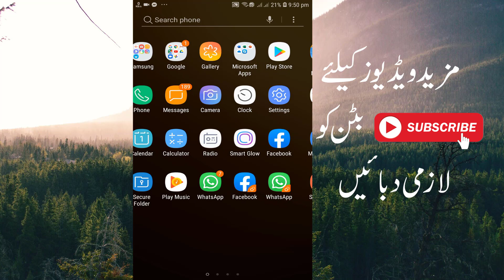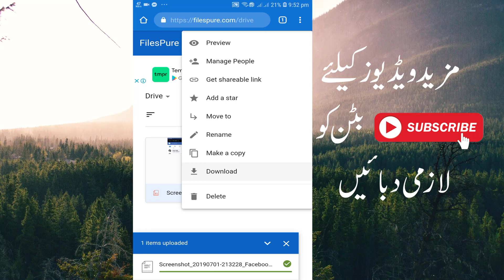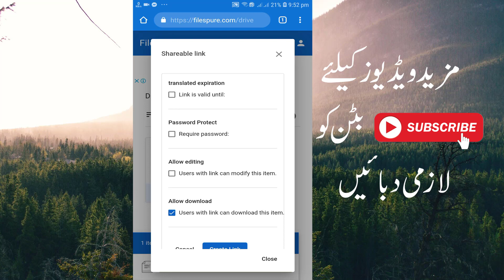How To Get Free Space in Android And Iphone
How To Get Free Space in Android
how to free up space on android internal memory

how do i free up space on my android phone?

how to get more space on your phone without deleting anything

how to get unlimited storage on android

how to get more storage on android phone

how do i free up space on my samsung phone?

phone memory full but no files

how to increase internal storage of android phone